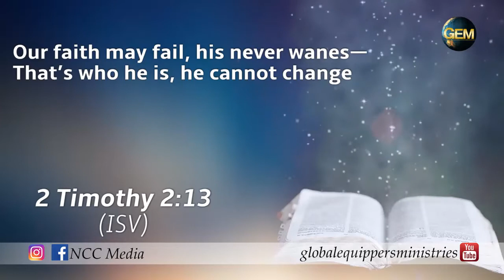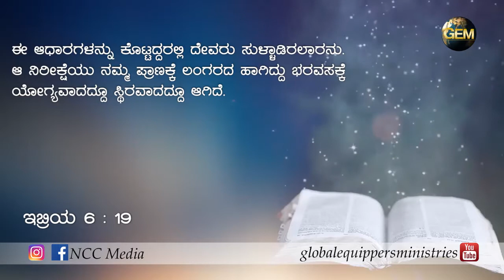Spring of Life|| ದೇವರಿಗೆ ಅಸಾಧ್ಯ || Kannada Sermon || word by Ps. Vijay Byahatti